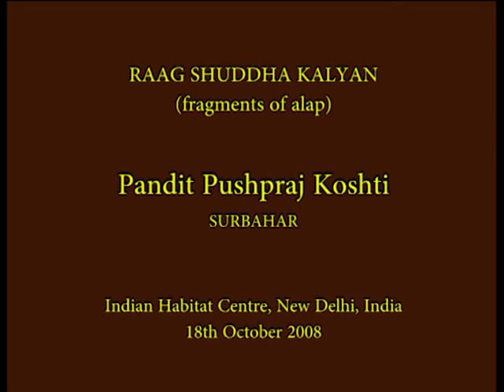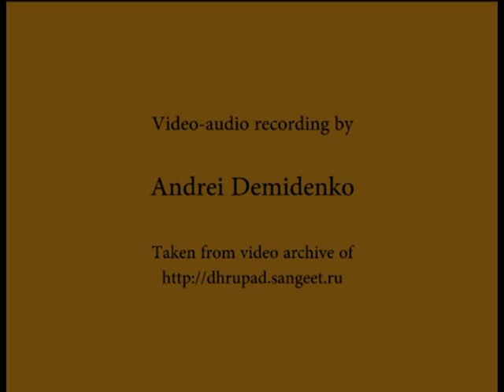Pt.Pushpraj Koshti (surbahar) - Raag Shuddha Kalyan, Alap, Dhrupad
This video was recorded in India, New Delhi, in small auditorium of Habitat Centre on 18th October 2008.